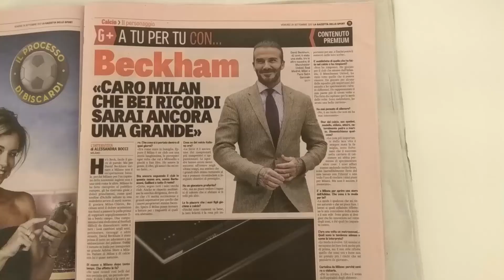Real Paparazzi #111 Inseguimento David Beckham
David Beckham alcuni giorni fa è sbarcato a Milano per presenziare all’inaugurazione del più grande store Adidas del mondo aperto proprio nella città meneghina dall'azienda tedesca.

Da sempre uomo immagine di Adidas, David Beckham non poteva mancare dunque, insieme ad altri campioni, ad un evento di questa portata che ha visto l'area intorno lo store, allietata per alcuni giorni, da eventi sportivi di vario genere.

Arrivato di primo mattino presso l’aeroporto di Milano Linate si è recato per un pranzo di lavoro, in compagnia del suo staff, all’hotel Principe di Savoia di Milano.